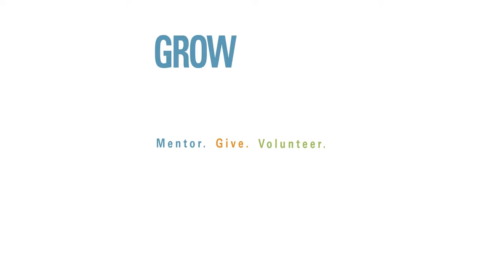Young Scholars Program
A brief introduction to the Young Scholars Liberty Partnerships Program at Utica College.